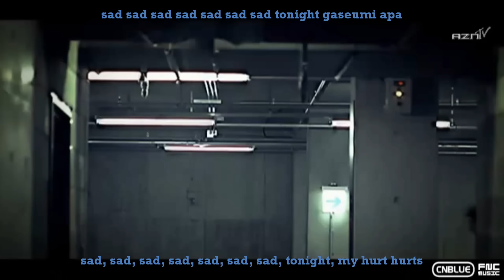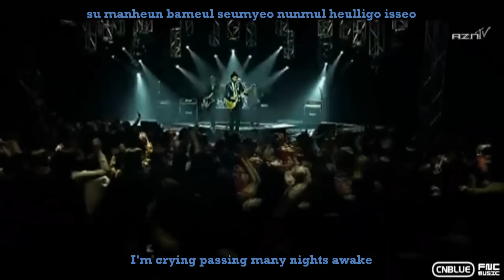C.N Blue - I'm A Loner MV (Korean + English Subs)